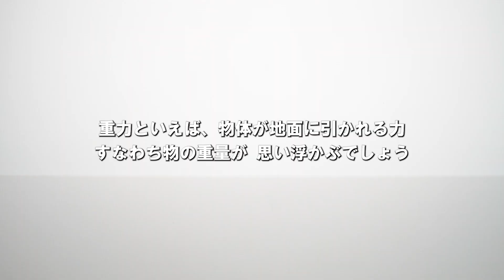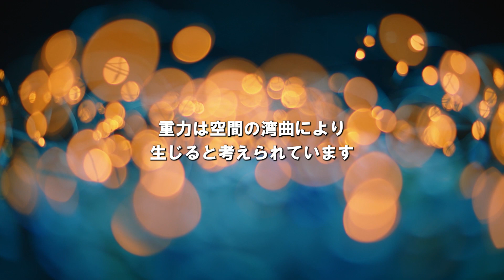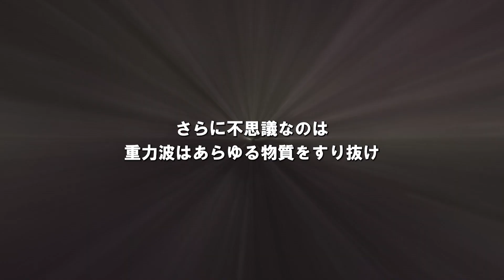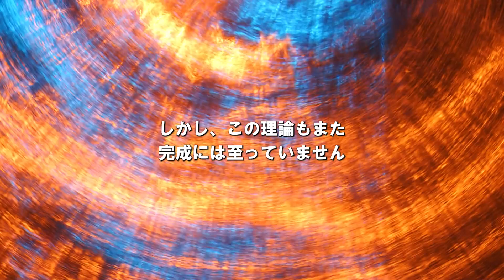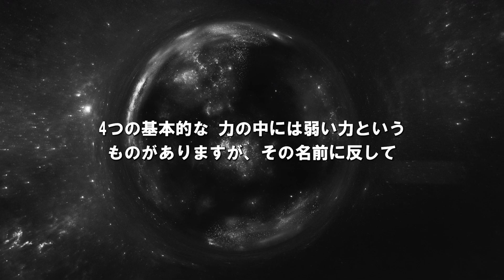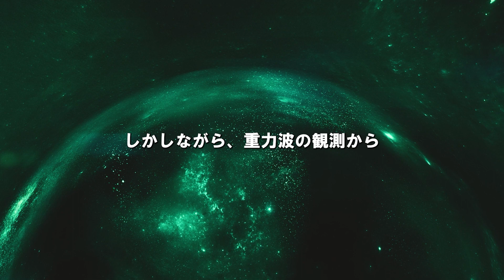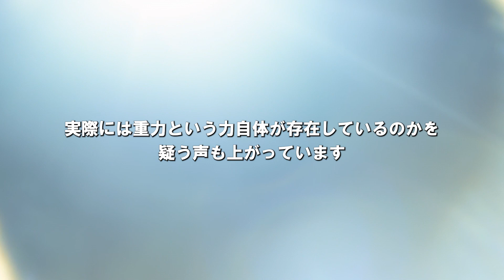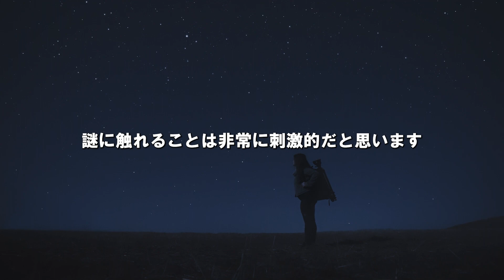《重力存在しない説》 アインシュタインも知らなかった？ 重力の真相と最新理論！ 宇宙最大の謎を探求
重力、我々にとって身近な存在ですが、その正体や働きには未だ多くの謎があります。本動画では、アルベルトアインシュタインの革新的な理論から最新の仮説まで、重力の謎を徹底的に探求します。もし、重力が実際には「存在しない」としたら？科学が目前に迫る未解明のミステリー、一緒に考察しましょう！